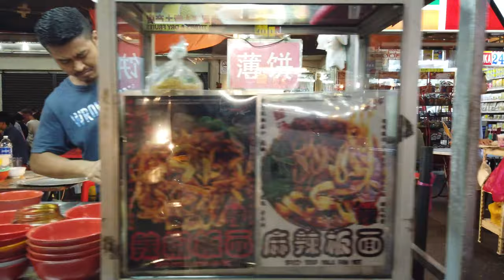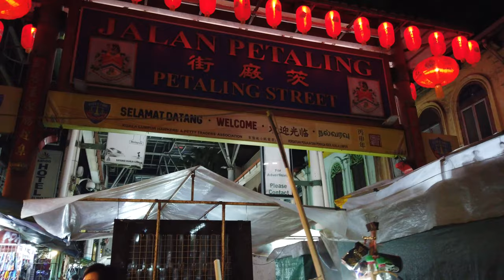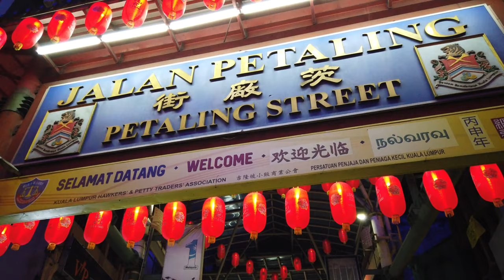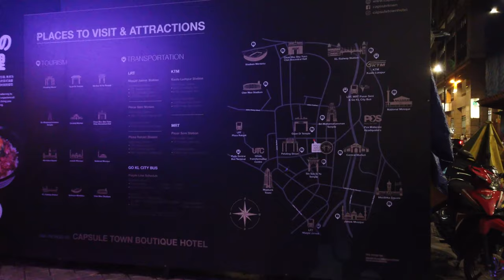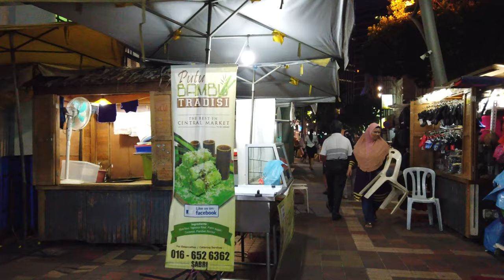Long Walks | Malaysia 🇲🇾 | Kuala Lumpur Chinatown at Night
Kuala Lumpur is located in west-central Peninsular (West) Malaysia, midway along the west coast tin and rubber belt and about 25 miles (40 km) east of its ocean port, Port Kelang, on the Strait of Malacca. It is the country’s largest urban area and its cultural, commercial, and transportation centre. Kuala Lumpur is the capital of Malaysia with different cultures and districts.

Kuala Lumpur is lively also in the evening. The Chinatown area is a favourite among tourists with many hotels and shopping option.

On this walk we start at Jalan Sultan Ismail with food stalls, shops and a few hotels. We turn into the more famous Petaling street and walk through the market which is packed with stalls selling clothes and gear for mostly tourists.

At last we see the nearby Central Market and a few side streets on a hot and humid night in the Malaysian capital.

Airfares.
Even worse...
Don't Buy A Single Flight Until You Read This Guide.